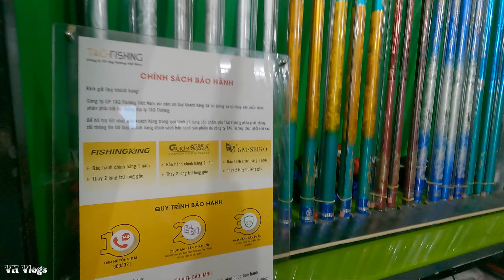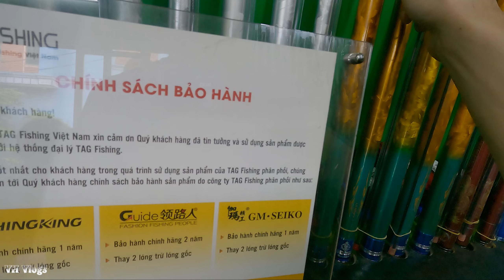Đi Mua Cần Câu Đài Để Chinh Phục Cá Khủng | Shop Đồ Câu Cá Sịn Nhất Bắc Ninh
Nay Mình nổi hứng đi câu nên mình đã đi sắm một chiếc cần câu đài các bạn ạ.
 🔰 Mọi đóng góp về ý tưởng, thông báo bản quyền, LH quảng cáo xin được gửi về VH Vlogs
MẠNG XÃ HỘI CỦA MÌNH
© Bản quyền thuộc về VH Vlogs